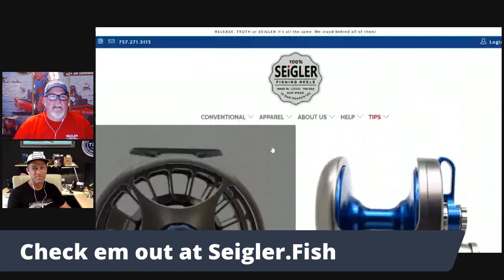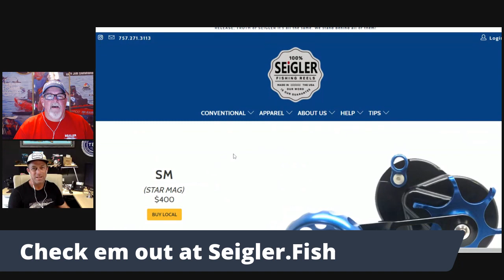Wes Seigler from Seigler Reels on The Kayak Fishing Show LIVE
Join us to learn all about Seigler reels.